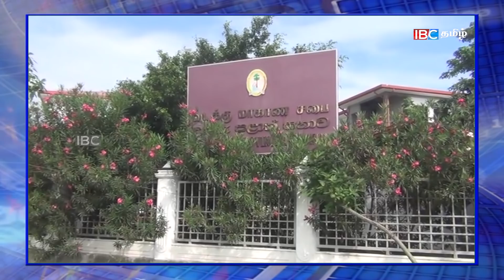வரலாற்றிலேயே முதன்முதலாக ஒலிக்கவிடப்பட்ட வட மாகாணக் கீதம் !!! சிங்களத்திலும் வேண்டுமாம் !!!